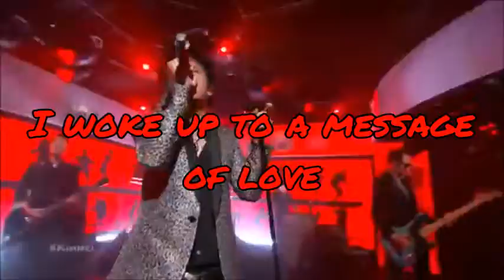Father of All... - Green Day Lyric Video